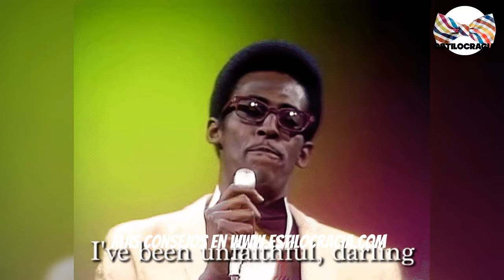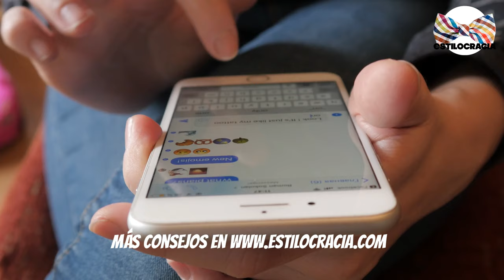💋 MUJERES que ENGAÑAN: 7 MANERAS en que pueden VER LA CARA todos los DÍAS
💋💋¿SABÌAS que PUEDE ESTARTE ENGAÑANDO EN ESTE MOMENTO? PERO CÓMO!!?

Visita nuestro sitio asociado de Amazon para productos de tu interés: